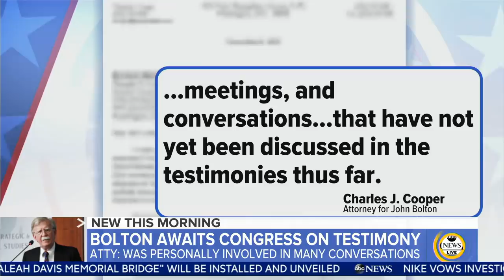John Bolton’s lawyer says client has ‘relevant’ information on Ukraine | ABC News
Congress has not subpoenaed the former national security adviser, but he is willing to testify if a court rules he must.